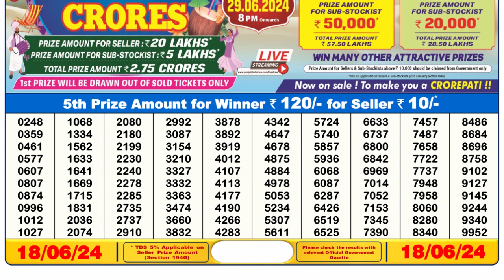🔴 Lottery Sambad Live 06:00pm 18/06/24 Day Nagaland State Dear Lottery Result Pdf Download